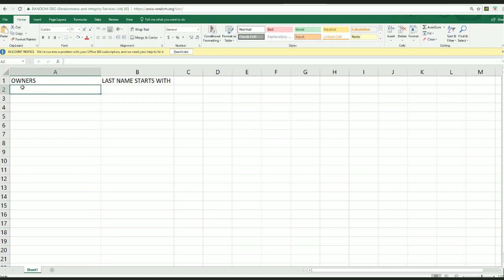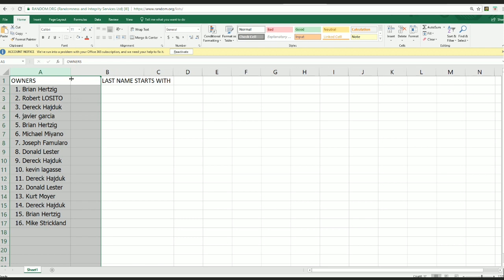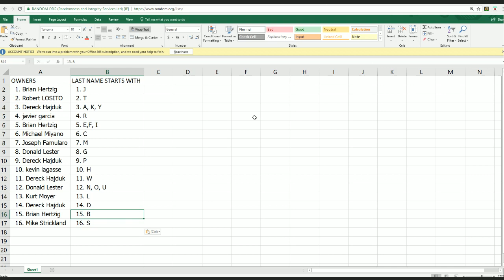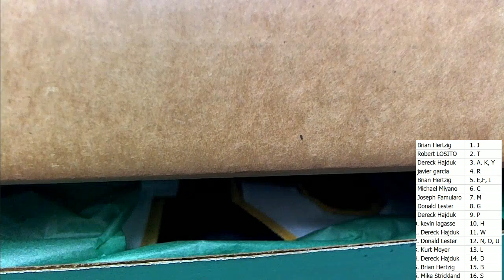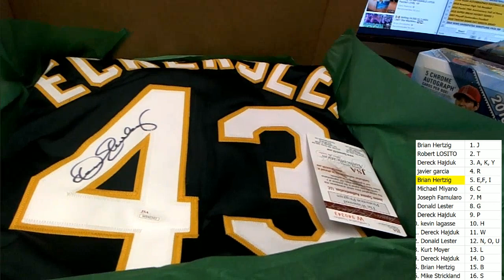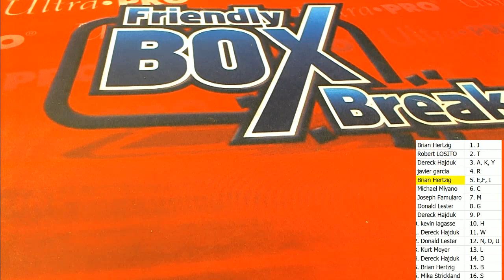2018 GOLD RUSH HALL OF FAME AUTOGRAPHED JERSEY EDITION ID 18RGRHOFLERS266